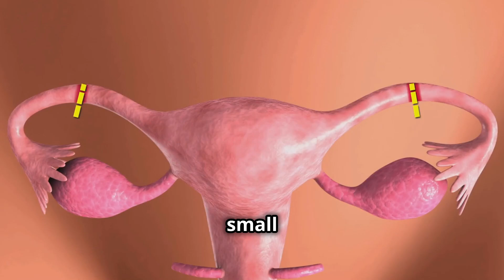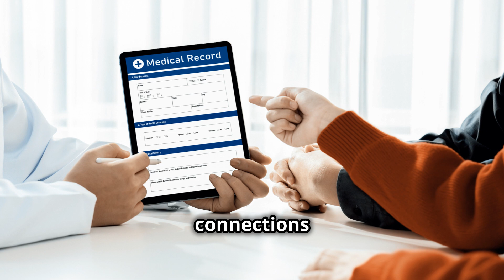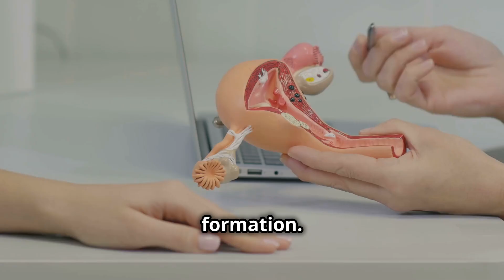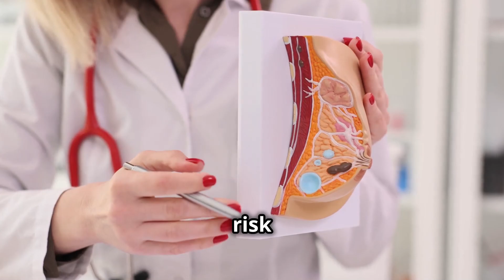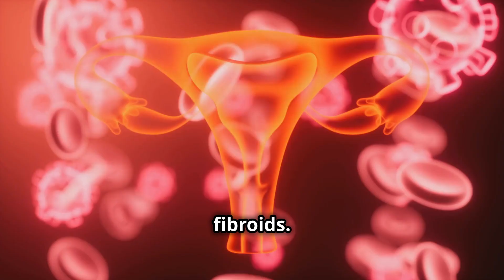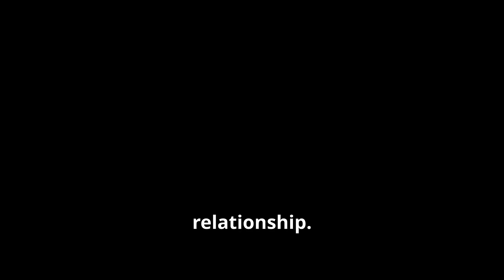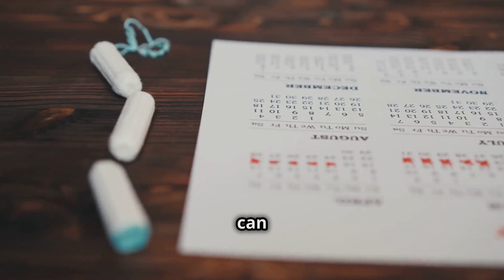Vitamin Deficiencies Cause Fibroid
the surprising link between vitamin deficiencies and the development of fibroids. Discover how low levels of vitamin D, along with other vital nutrients, can impact hormonal balance and contribute to the growth of these benign uterine tumors. We’ll explore the role of estrogen, inflammation, and cell growth, all while providing easy-to-understand visuals in a playful Disney-Pixar style. Learn about the specific mechanisms behind fibroid formation and the importance of maintaining adequate vitamin levels. Fibroids VitaminD HealthAwareness HormonalBalance UterineHealth WellnessJourney NutritionalScienceSee Less
00:00:00 A Common Concern for Women
00:01:58 Fueling the Fibroid Fire?
00:02:45 Vitamin D and Reproductive Health
00:04:25 Vitamin D's Guiding Hand
00:05:09 Vitamin D and Immune Modulation
00:06:00 Another Piece in the Fibroid Puzzle
00:06:41 Unraveling the Complexities of Fibroid Development
00:07:26 Exploring Other Potential Nutrient Deficiencies
00:08:14 A Path to Prevention? The Promise of Vitamin D and Future Research